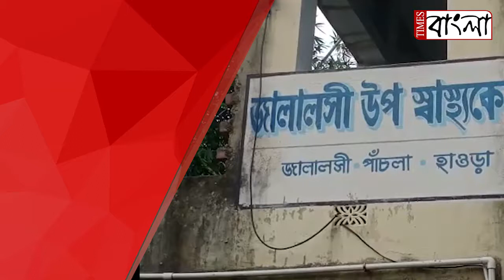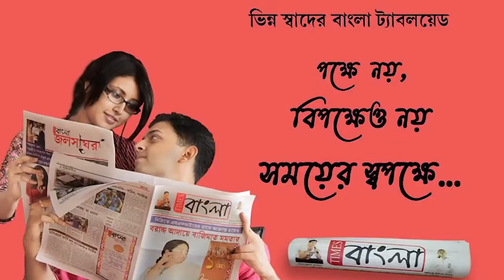জালালসি উপ স্বাস্থ্য কেন্দ্রে ভ্যাকসিন দেওয়াকে কেন্দ্র করে অশান্তি ,ঘটনাস্থলে পাঁচলা থানার পুলিশ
জালালসি উপ স্বাস্থ্য কেন্দ্রে ভ্যাকসিন দেওয়াকে কেন্দ্র করে অশান্তির পরিবেশ ঘটনাস্থলে পাঁচলা থানার পুলিশ